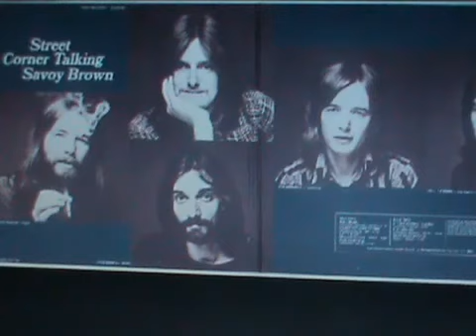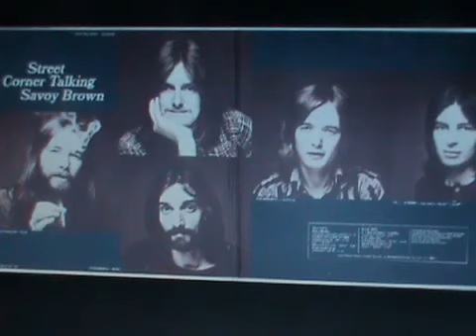Savoy Brown-Side.2 Street Corner Talking 71 Bluesrock